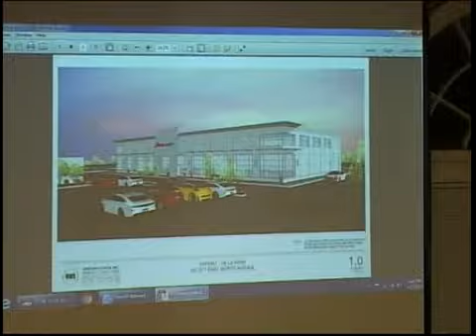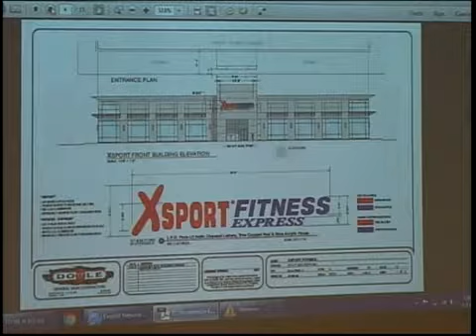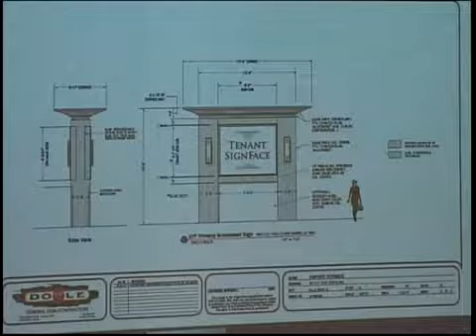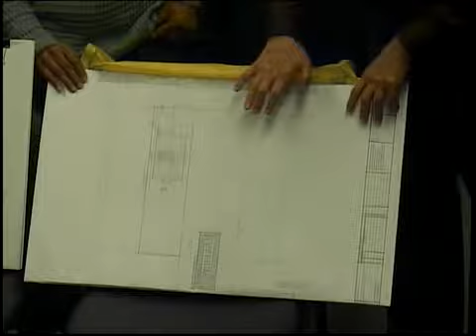Planning & Zoning 04 13 2017